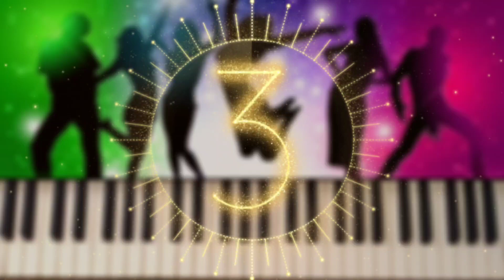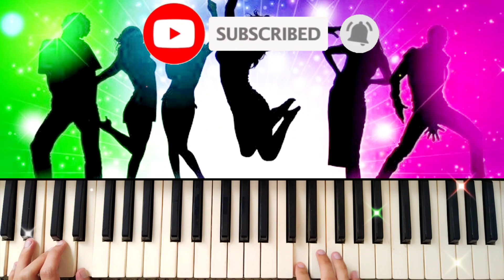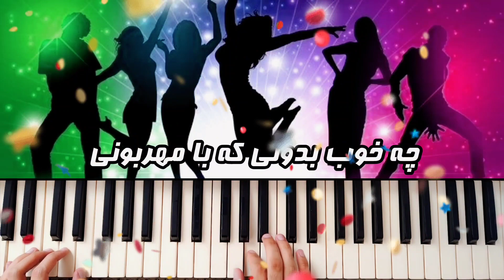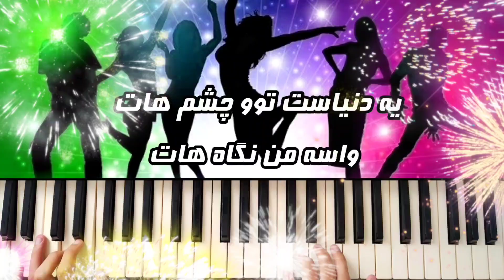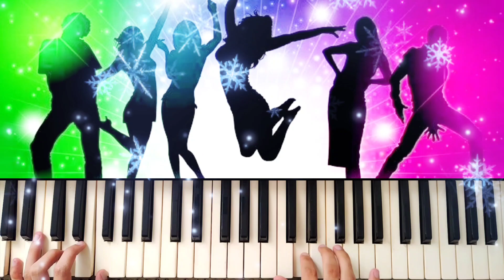آهنگ شاد | اجرای آهنگ شاد عالم عشق حمیرا مخصوص عروسی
درود رفقا😘
تو این ویدیو یک آهنگ شاد از حمیرا براتون اجرا کردیم آهنگ شاد عالم عشق مخصوص عروسی امیدوارم از این اجرا لذت ببرید😍

Irani shad
آهنگ شاد عالم عشق حمیرا